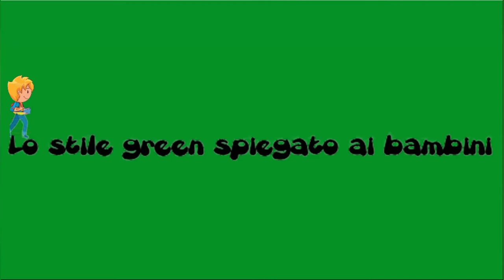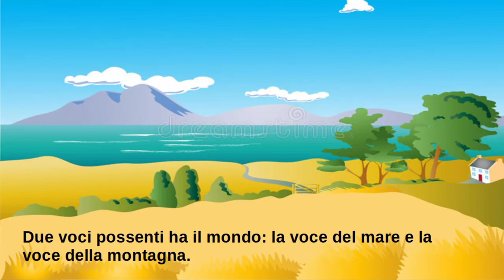Lo stile green spiegato ai bambini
In ogni passeggiata nella natura l’uomo riceve molto di più di ciò che cerca. – John Muir

In every walk in nature, man receives much more than what he seeks. - John Muir

Editing:Shotcut
Link dei libri miei e di Olimpia: